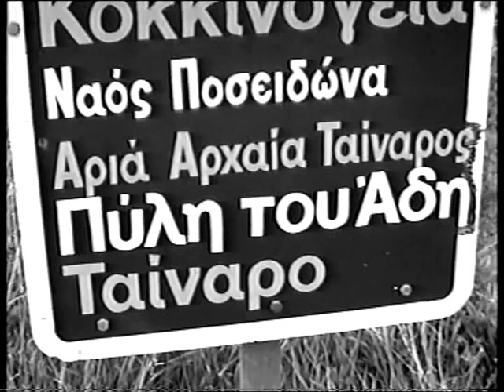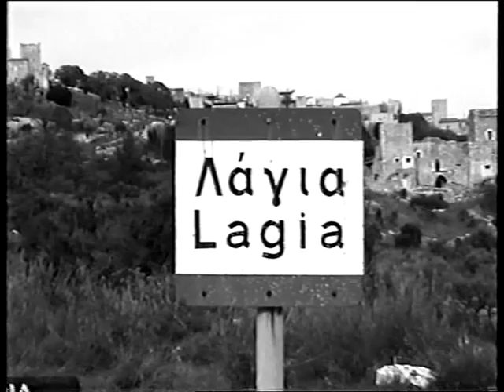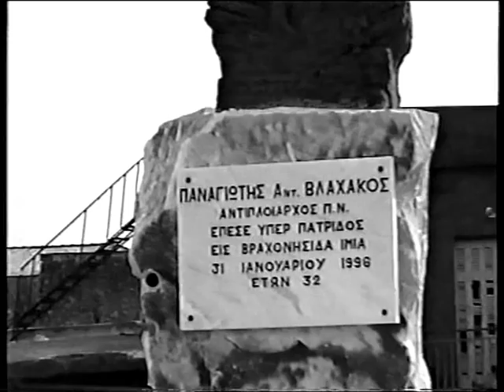MANH....MONH ΑΛΛΑ ....ΚΟΥΚΛΑ [B/W]...[ΗΕΛΛΑΔΑ ΜΑΣ] HELLAS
ΟΥΤΕ ΕΝΑΣ...ΜΑ ΟΥΤΕ ΕΝΑΣ ΑΝΘΡΩΠΟΣ.'.'.'ΠΡΙΝ ΠΟΛΥ ΚΑΙΡΟ. ΠΡΙΝ ΕΜΦΑΝΙΣΤΕΙ ΤΟ DVD.'.'.'ΚΑΣΕΤΟΥΛΑ ΚΑΙ ΑΓΙΟΣ Ο ΘΕΟΣ. ΤΩΡΑ ΑΥΤΗ Η ΚΑΜΕΡΑ ΕΙΝΑΙ ΣΕ ΜΟΥΣΕΙΟ..ΣΥΓΝΩΜΗ ΓΙΑ ΤΗ ΛΗΨΗ...ΔΕΝ ΓΙΝΟΤΑΝ ΚΑΛΥΤΕΡΑ ΚΑΙ ΜΑΛΙΣΤΑ ΧΩΡΙΣ ΤΡΙΠΟΔΟ.'.'.'..ΟΠΟΙΟΣ ΑΝΤΕΧΕΙ...ΤΟ ΒΛΕΠΕΙ.'.'.'.Υ.Γ ΚΑΙΡΙΚΕΣ ΣΥΝΘΗΚΕΣ [ΧΕΙΜΩΝΑΣ-ΣΥΝΝΕΦΙΑ-ΚΡΥΟ ΚΑΙ...ΑΕΡΑΣ..].ΔΙΑΡΚΕΙΑ 15'. ΑΠΟ 52'.